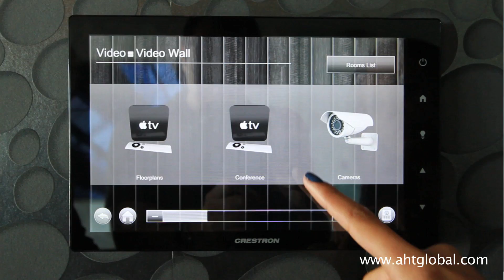1000 Museum Virtual Showroom Integration: AHT Global | Crestron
AHT Global installed a complete Crestron automation system for 1000 Museum's showroom and virtual sales presentation.

One Thousand Museum Technology Integration Includes:
Showroom Design :
Crestron Automation
Audio Distribution
Video Distribution
Video Wall
iPad Controls
Security & Camera
Climate Controls
Lighting Controls
Motorized Shades

Upon 2017 Completion:
Crestron Automation Building Design